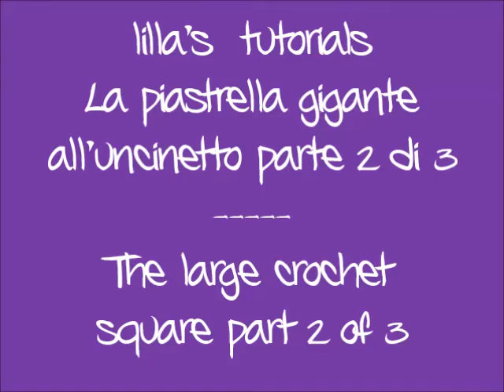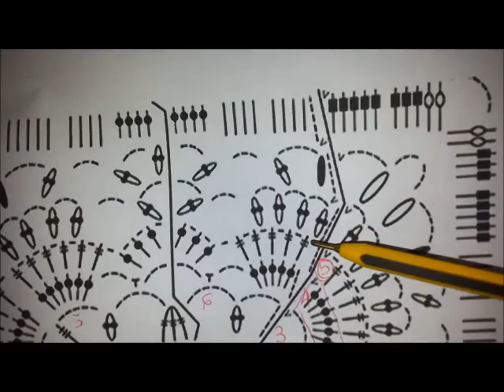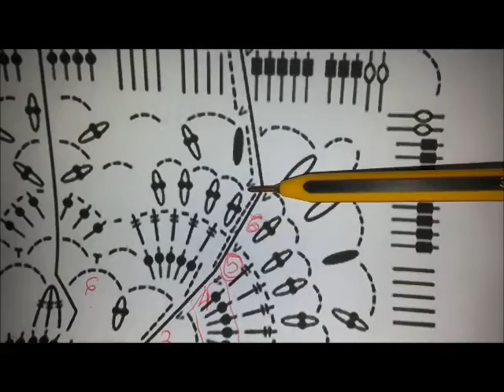lilla's tutorials: la piastrella gigante crochet 2 di 3/The large crochet square 2 of 3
Con questo tutorial lavorerete una splendida piastrella utilizzando punti alti doppi, tripli, quadrupli e perfino quintupli!
Scaricate gli schemi da seguire insieme dal mio blog

Find the printable charts at this link